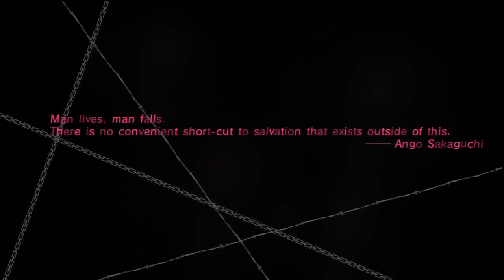Catherine (PS3) w/ Sukwendo (first time through) 2011.08.05 - 1 / 9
From the sixth night through to the seventh night. -- Recorded live on Justin.tv